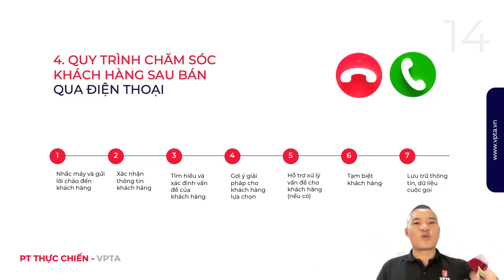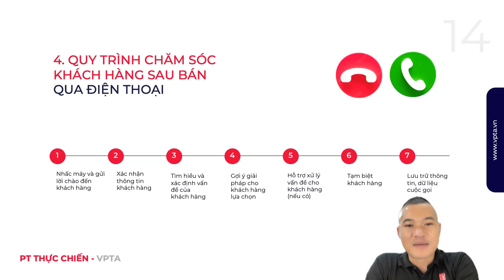7 bước xây dựng quy trình chăm sóc KH sau bán hàng qua điện thoại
1. Nhận ngay HỌC BỔNG lên tới 10 triệu khi tham gia khoá đào tạo PT thực chiến cùng VPTA
2. Đăng ký khóa đào tạo PT online thực chiến online qua 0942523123
3. Đăng ký lớp đào tạo kỹ năng quản lý dành cho chủ phòng tập/ quản lý 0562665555.

4. Đăng ký mua nhượng quyền thương hiệu Ladysfit Việt Nam 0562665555

5. Đăng ký mua sách ebook "Bán mà không bán" Nghệ thuật bán hàng dành riêng cho PT 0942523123